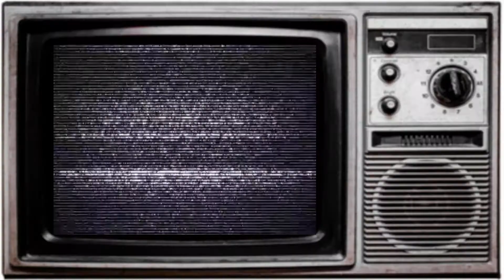Will Smith & Jason Derulo Pull Up On Son Jaden Smith At The Gym